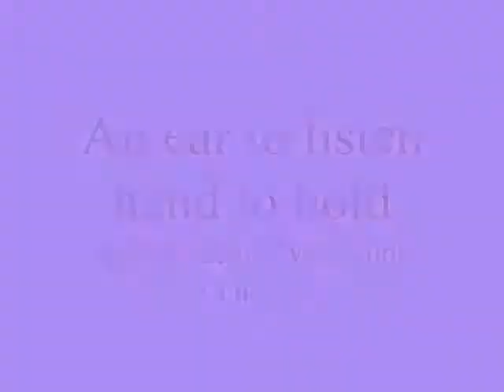An ear to listen hand to hold ,